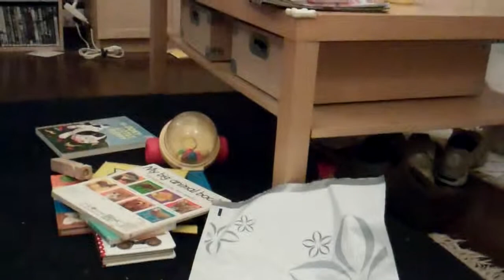Jan. 20, 2012. House bunnies hopping around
Taz and Zoe dodge the toddler toys.